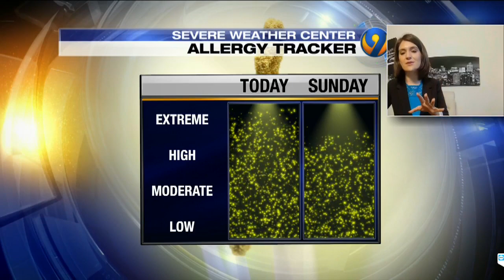Saturday morning forecast update from Meteorologist Jaclyn Shearer